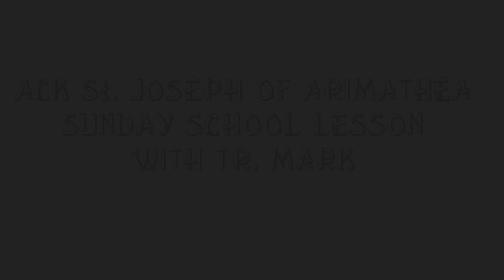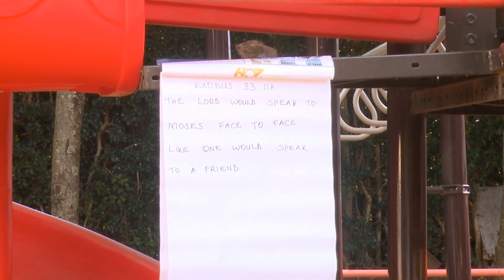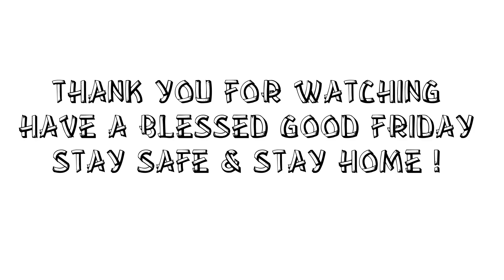Sunday School Lesson by Tr.Mark (Good Friday) - St Joseph of Arimathea church